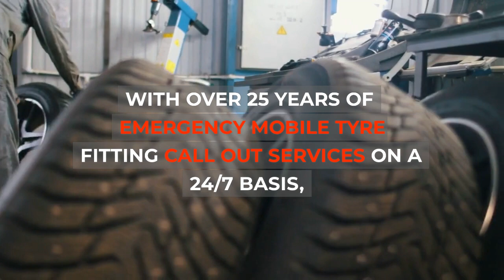MOBILE CAR TYRE FITTING PLAISTOW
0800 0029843 ☎PLAISTOW MOBILE TYRE FITTERS - 24 HOUR EMERGENCY SERVICE

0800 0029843